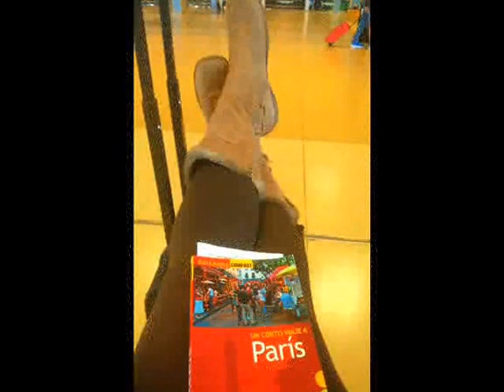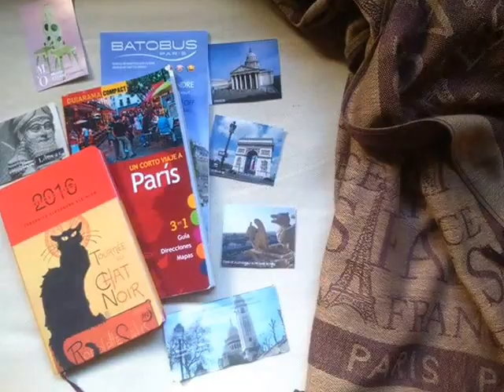París - Octubre 2015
Par précaution on a beau mettre
Des croisillons à nos fenêtres
Passer au bleu nos devantures
Et jusqu'aux pneus de nos voitures
Désentoiler tous nos musées
Chambouler les Champs Élysées
Emmailloter de terre battue
Toutes les beautés de nos statues
Voiler le soir les réverbères
Plonger dans le noir la ville lumière

Paris sera toujours Paris!
La plus belle ville du monde
Malgré l'obscurité profonde
Son éclat ne peut être assombri
Plus on réduit son éclairage
Plus on voit briller son courage
Sa bonne humeur et son esprit

Pour qu'à ce bruit chacun s'entraîne
On peut la nuit jouer d'la sirène
Et nous contraindre à faire le zouave
En pyjama dans notre cave
On aura beau par des oukases
Nous couper l'veau et même le jazz
Nous imposer le masque à gaz
Des mots croisés à quatre cases
Nous obliger dans nos demeures
A nous coucher tous à onze heures

Bien que ma foi, depuis octobre
Les robes soient beaucoup plus sobres
Qu'il y ait moins d'fleurs et moins d'aigrettes
Que les couleurs soient plus discrètes
Bien qu'aux galas on élimine
Les chinchillas et les hermines
Que les bijoux pleins de décence
Brillent surtout par leur absence
Que la beauté soit moins voyante
Moins effrontée moins provocante

Même quand au loin le canon gronde
Sa tenue est encore plus jolie
On peut limiter ses dépenses,
Sa distinction son élégance
N'en ont alors que plus de prix